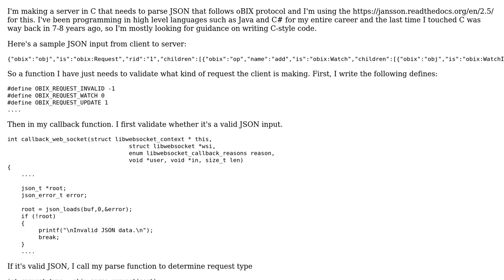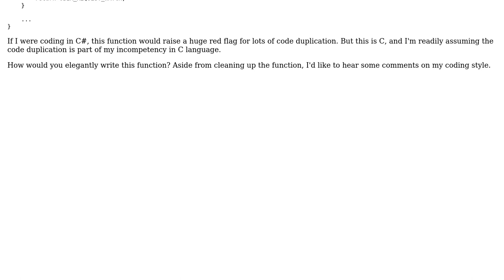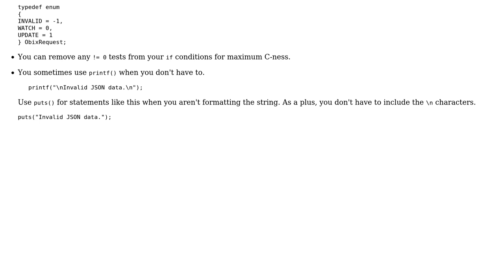Parsing function for a server, using the Jansson library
With thanks & praise to God, and with thanks to the many people who have made this project possible! | Content (except music & images) licensed under CC BY-SA | Music | Images & others | With thanks to user syb0rg user l46kok user Jamal and the Stack Exchange Network Trademarks are property of their respective owners. You are responsible for your own actions.